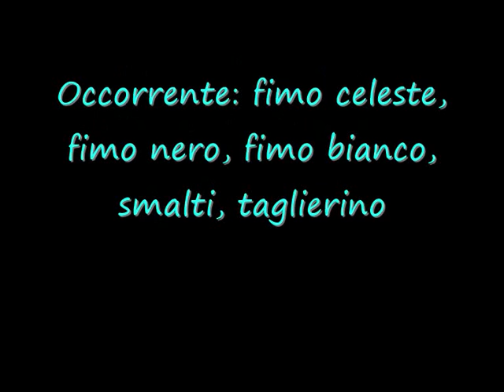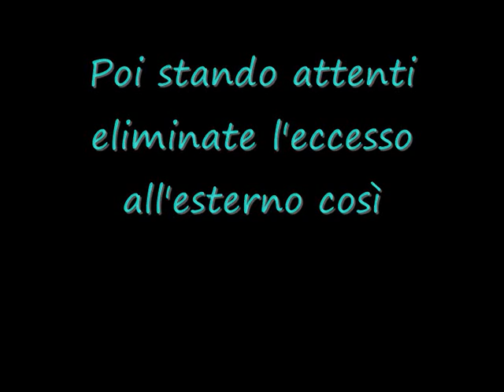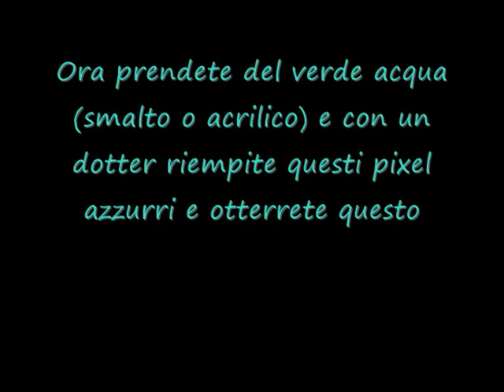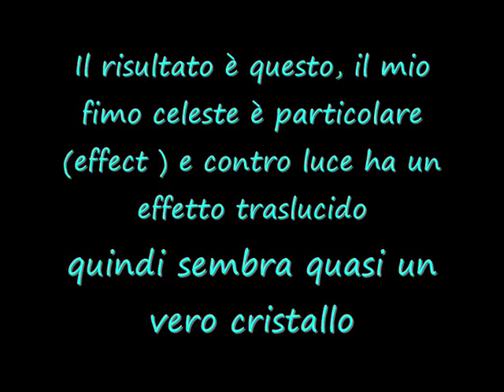Tutorial: Come fare una collana di diamante (Minecraft)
Ciao ragazzi! Oggi vi farò vedere come fare una collana di diamante col fimo ^^
Divertitevi e non dimenticate di mettere like e iscrivervi!